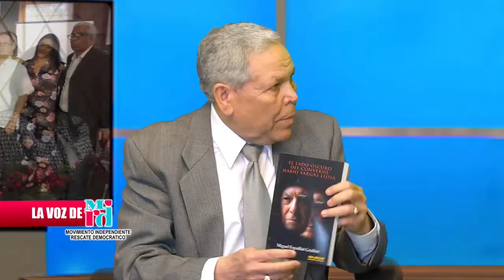04 07 19 La Voz de MIRD